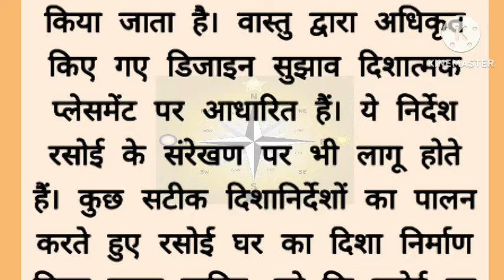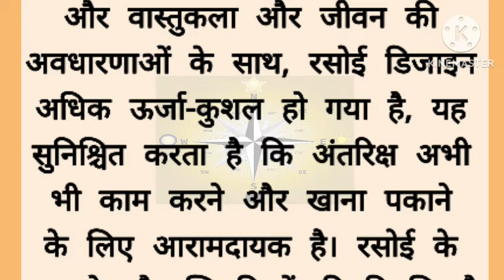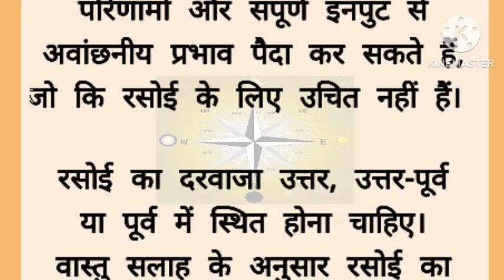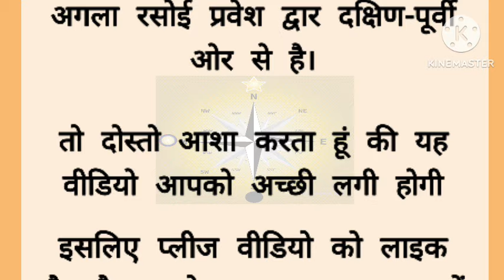जाने वास्तु अनुसार रसोईघर का दरवाजा कहां होना चाहिए| Vastu shastra | vastu tips | ksstory